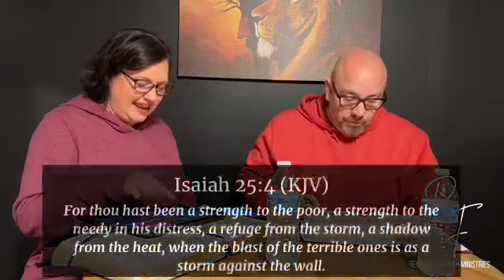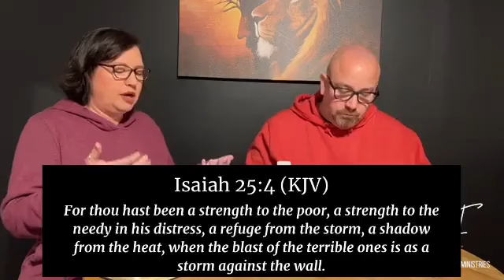Power Talk with Shane and Becky -1/10/23- EXPLOSION IN THE LORD/HEALING/STRENGTH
Write to us with prayer requests and praise reports!
Remnant of Faith Ministries
Orchard Hill, GA 30266

Remnant of Faith Ministries (@ShaneandBeckyROFM)
Abiding Love Community Church (@abidinglovecommunity)
Pep Talk with Becky Brown (@peptalkwithbeckybrown)

Also on YouTube and Rumble!